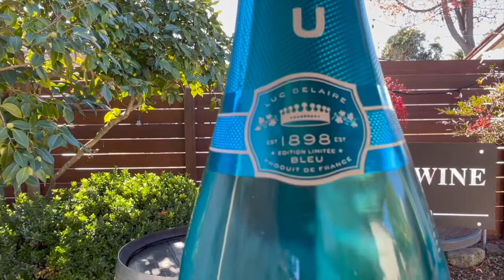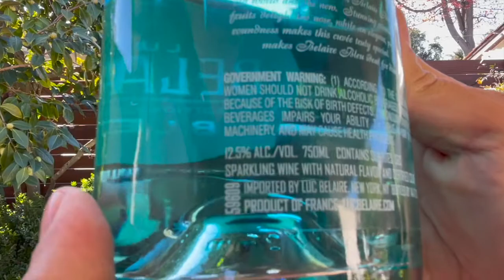What's the deal with Gucci Mane's Belaire Bleu? | Belaire Bleu Wine Review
Gucci Mane, Rick Ross, & Luc Belaire have debuted Belaire Bleu, and VINCE.WINE was late to the party! This oddly colored neon blue French Sparkling Wine has made a splash since the first cork was popped, but is it still interesting in 2022? And how does it hold up as a propper wine? Let's put it to the test on today's WINE LAB!